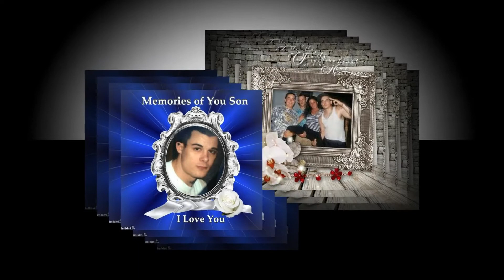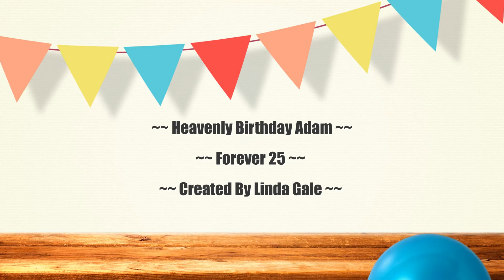Heavenly Birthday Adam !!!